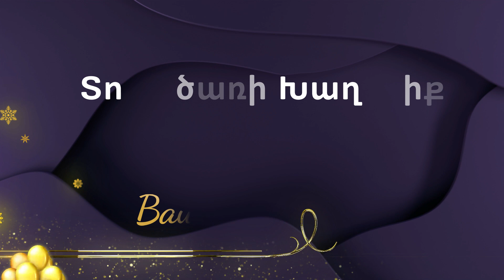HAPPY NEW YEAR 2025 🌟Շնորհավոր Նոր Տարի🎄Armenian and English Vocabulary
ENGLISH - ARMENIAN New Year related Practical Vocabulary. This video will teach you practical words, phrases and greetings used for New Year time, how to express good wishes for the New Year in Armenian.

🌞 Master the Armenian Language and Alphabet with our Daily Short Videos. In just a several seconds  a day we teach you at least 1 new word or 1 Letter of the rich Armenian Alphabet.  Every day, a short video with one letter and one word starting with that letter is an excellent method to learn the Armenian alphabet. Our videos include English translations and subtitles. Do a big step towards your SUCCESS and start learning Armenian today!

We love you and wish you a pleasant journey to discover the treasure world of ancient, divine Armenian language.

♡ One world for all all of us. One aim for all of us: to be happy, cherish each other, love and create beatiful life together. MIASIN 🇦🇲 ՄԻԱՍԻՆ means TOGETHER in Armenian ♡